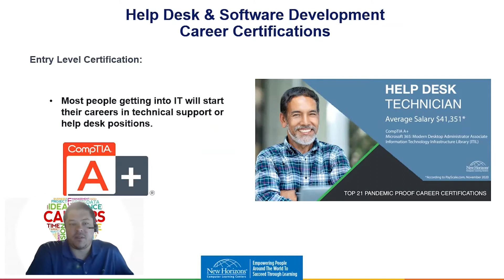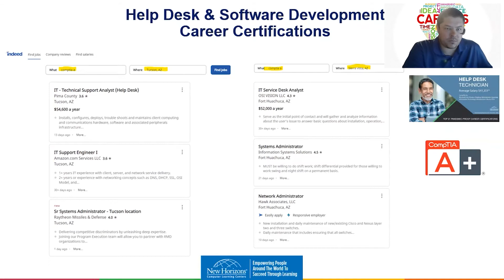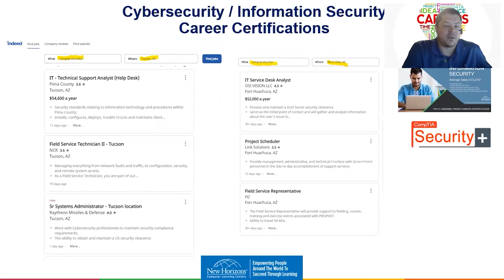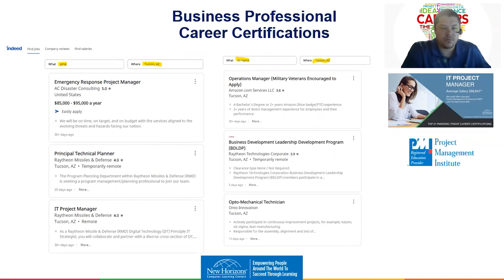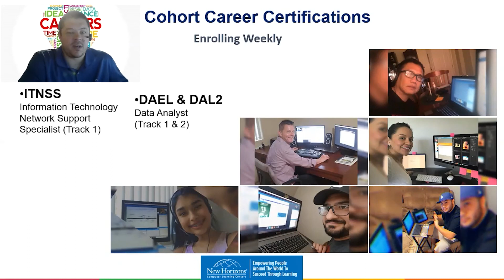Hot Jobs & Certifications Overview - Tucson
Education Advisor, Jon Struebing, takes a look at the hot jobs and certifications in the Tucson & Sierra Vista area. Using the Future-Proof Career Certification list*, he looks at Indeed for jobs currently requiring these certifications.

IT jobs include:
Help Desk Technician
Network Administrator
Information Security
IT Project Manager

Join the Unemployed and Seeking a New Career in Arizona Facebook Group

*ONET Department of Labor used for salaries and growth statistics.